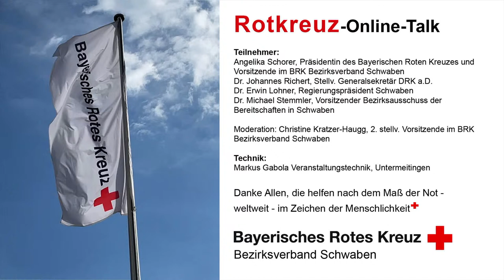Rotkreuz-Online-Talk: Auftrag und Einsatz für das Rote Kreuz international – national – regional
Seit 24. Februar 2022 finden Kampfhandlungen in der Ukraine statt. "Wir werden und wollen den Menschen die Hilfe geben, die sie benötigen – ganz wie es der Begründer der Rotkreuzbewegung, Henry Dunant, lebte: Helfen nach dem Maß der Not", so BRK-Präsidentin Angelika Schorer. "In diesen bedrückenden Zeiten stimmt es hoffnungsfroh zu sehen, wie solidarisch die gesamte Gesellschaft zusammensteht, Mitmenschlichkeit und Hilfsbereitschaft zeigt." Das Bayerische Rote Kreuz steht es in engem Kontakt zum Deutschen Roten Kreuz, das die internationalen Hilfen des DRK koordiniert und mit dem Internationalen Komitee vom Roten Kreuz (IKRK) und der Internationalen Föderation der Rotkreuz- und Rothalbmond-Gesellschaften (IFRC) in Kontakt steht.